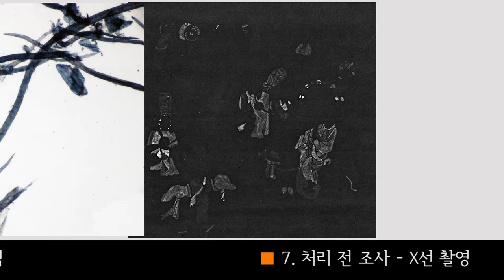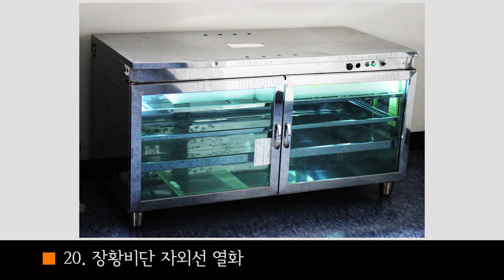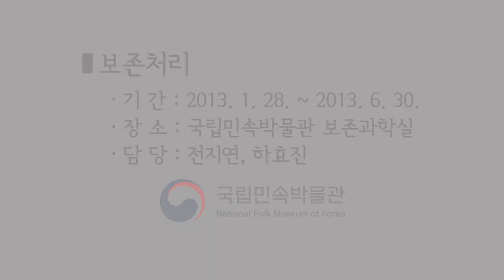평생도 8폭병풍 과학적 보존 및 복원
평생도 8폭 병풍의 과학적 보존 및 복원 과정 영상

- 보존처리기간: 2013년 1월 28일~2013년 6월 30일
- 장소: 국립민속박물관 보존과학실